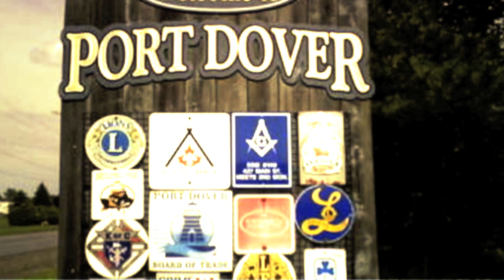Deaf Bikers: Friday The 13th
PORT DOVER, Ontario - About 50,000 bikers and spectators converged on Port Dover, Ont., for the traditional Friday the 13th festivities.